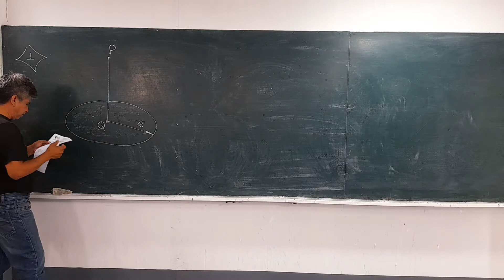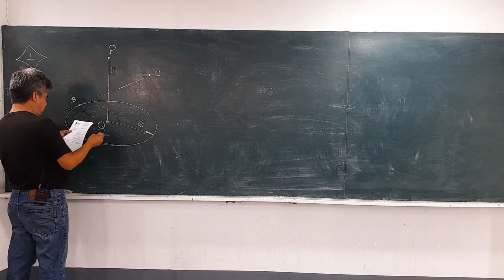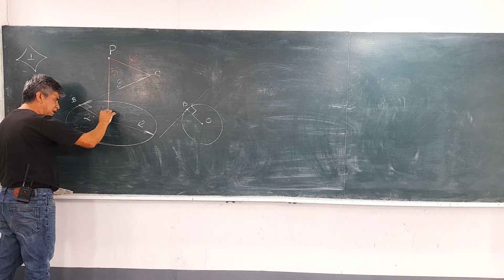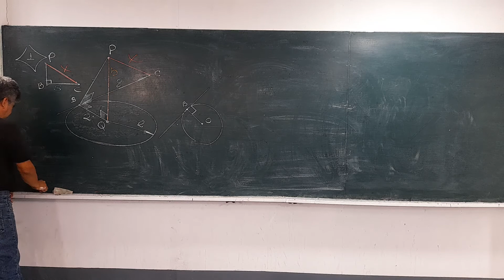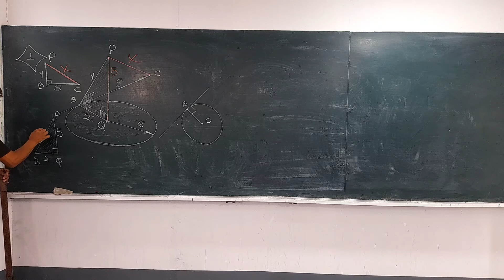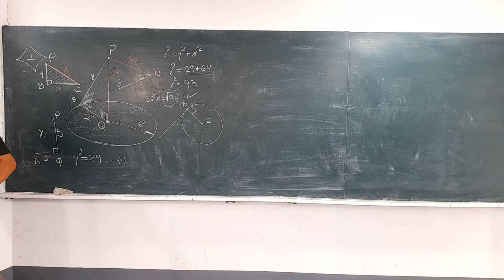RECTAS Y PLANOS